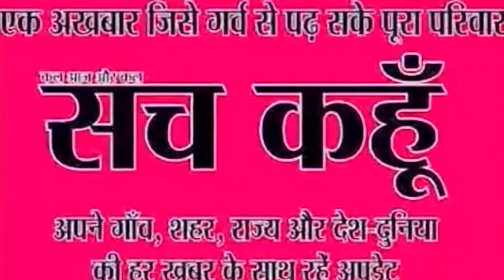साफ और सुरक्षित दिल्ली बनाने की ओर एक और महत्वपूर्ण कदम | 15-11-2019 | SACH KAHOON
साफ और सुरक्षित दिल्ली बनाने की ओर एक और महत्वपूर्ण कदम...